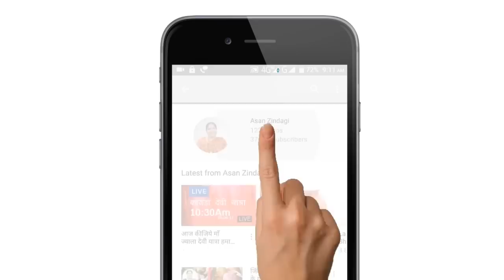आम को इस तरह खाना हो सकता है खतरनाक। Right Way to Consume Mango and Carrie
कही आप आम को गलत तरीके से तो नहीं खा रहे हैं?

Garmiyo me aam ka prayog karne se pahle rahi jane wali savdhaniya.
Aaam kahne se pahle dhyan rakhe ye bate.